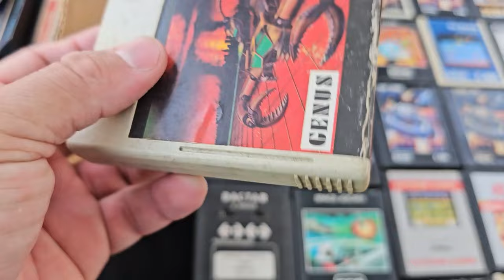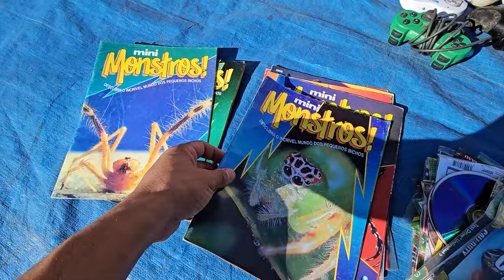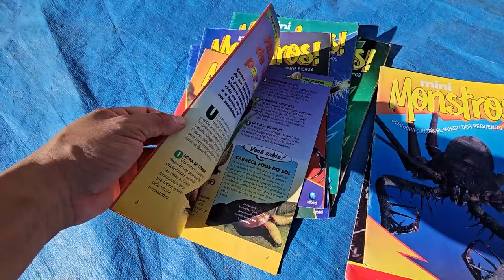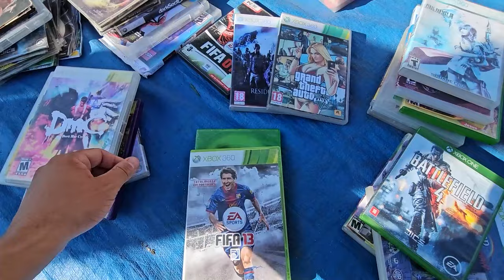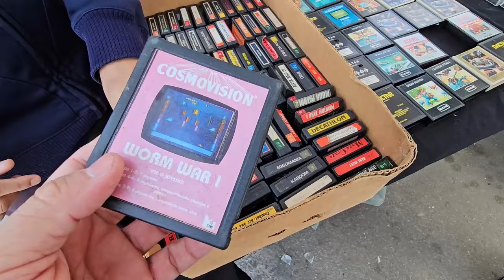OLHA ESSE PREÇO ! LOTE de FITAS de ATARI na FEIRA do ROLO !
Dessa vez o VENDEDOR fez eu tremer na base !

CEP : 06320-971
DIEGO RAMIRES !

🟣 PSN e LIVE: UColecionador
⭕ Skype: UColecionador2
🟣 YouTube Canal: UColecionador !